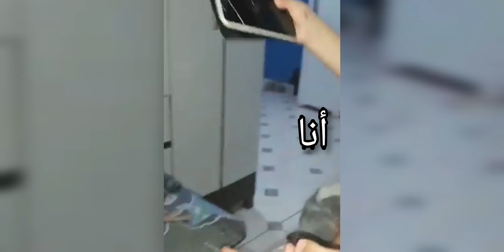فري فاير : تحشيش مغربي😂 لهربة مع كلا خانز فنش فنش شاخضة تفناش 😹FREE FIRE :MOROCCO FUNNY😹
🏴‍☠️ FF NAME :   Watt🦋
🏴‍☠️ FF UID : NooNe🛸
🏴‍☠️ MOROCCO Country 🇲🇦
🗡 Perfectshot 🗡

INSPIRATION : 🙊🇹🇭